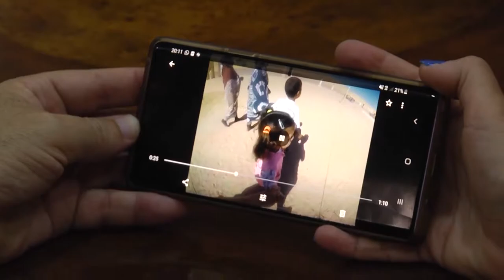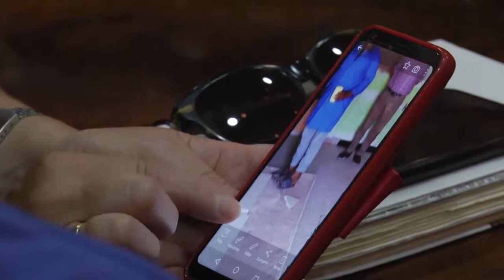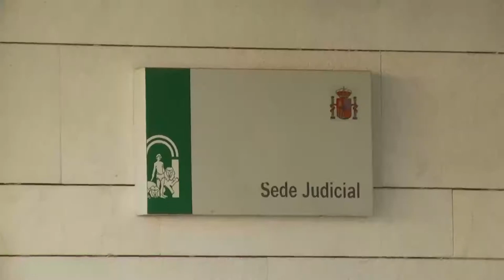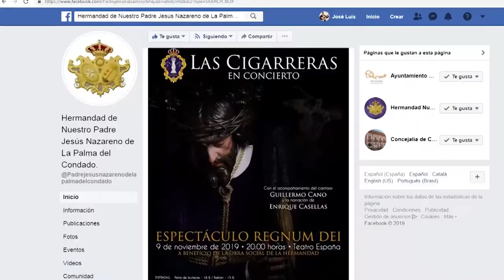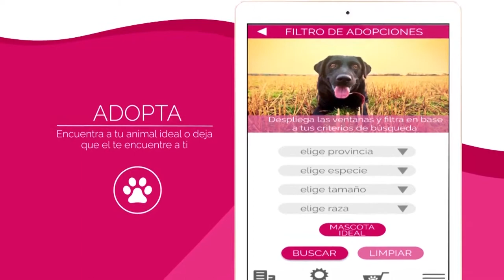Informativo semanal - La Palma del Condado - 23/Agosto/2019